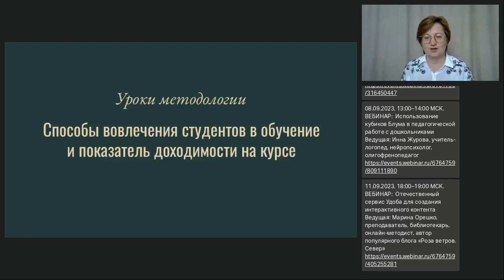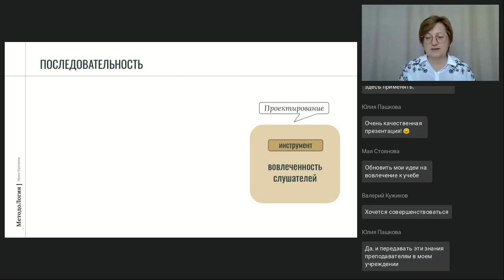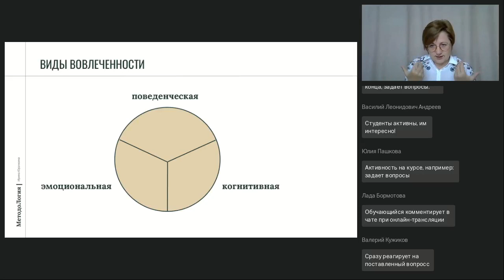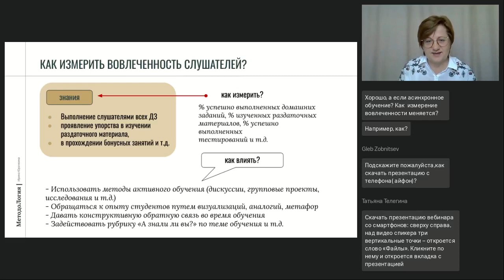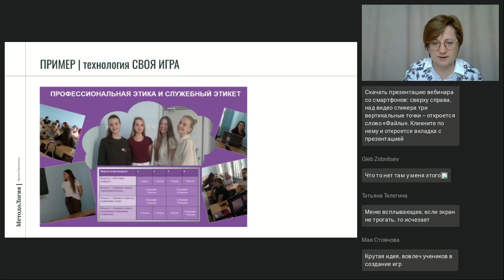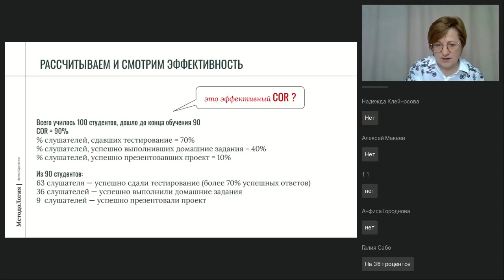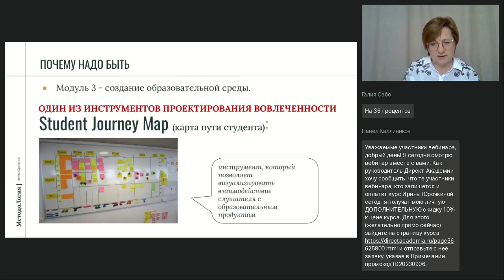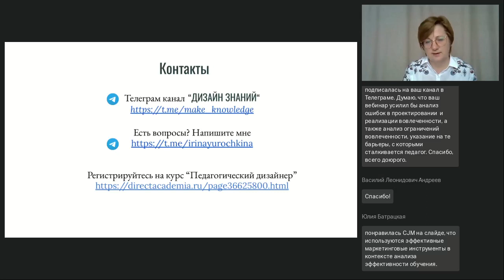Уроки методологии Способы вовлечения студентов в обучение и показатель доходимости на курсе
Вебинар
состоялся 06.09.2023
Ведущая вебинара:
Ирина Юрочкина, сценарист, разработчик, методолог, методический директор образовательных программ, кандидат педагогических наук

На вебинаре разберем как правильно проектировать инструменты для разных видов вовлеченности и связывать показатель доходимости (COR) с учебными метриками и целями в онлайн и смешанном обучении.